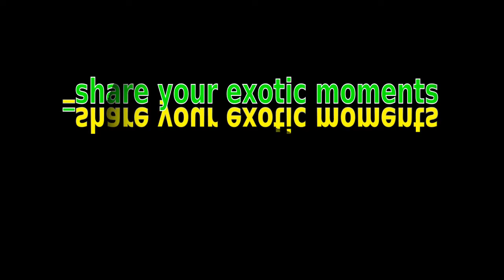share your sunshine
This video is created from a personal photo gallery. To see and read more about beautiful places in the World please visit our Enjoy! Whenever you travel South - enjoy the Exotics. It will transform your life from ordinary into Exotic. It will give you a lot of positive moments. Before going back home -- take the Exotics with you by capturing everything on your camera because you will definitely miss your Exotic moments whenever you return home. Don't wait any longer, pick your destination today and find your most Exotic experience. When you get back -- share your sunshine. Our last Exotics we brought with us and shared with you here, came from incredible Hawaii. Rainbows after a refreshing rain, sunsets over the sparkling waters, yachts on the horizon, fruit in the gardens, flowers, fish, birds and reptiles, sunshine all the time...